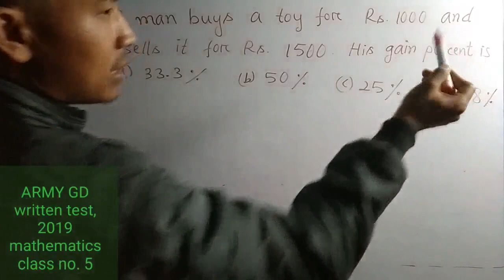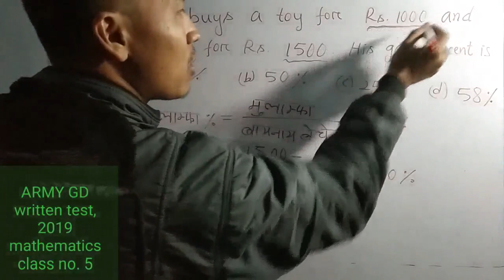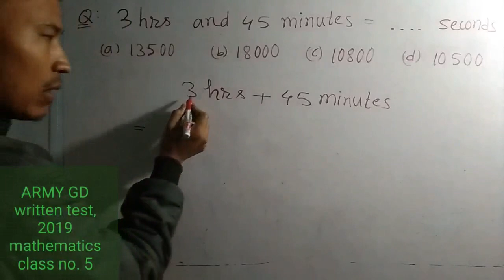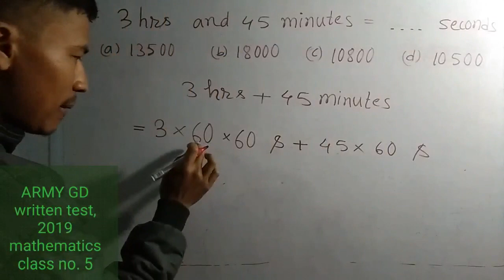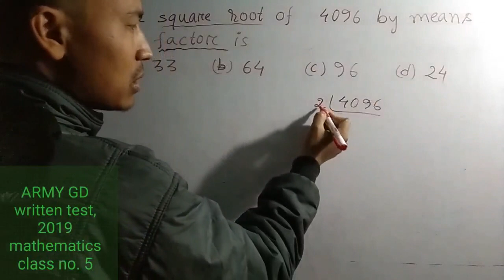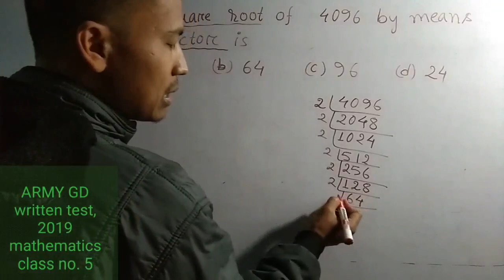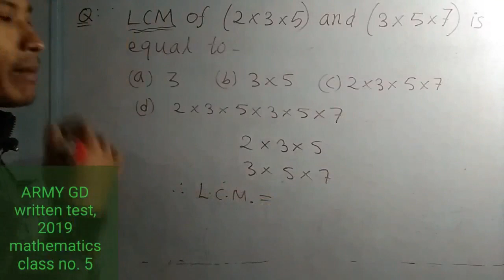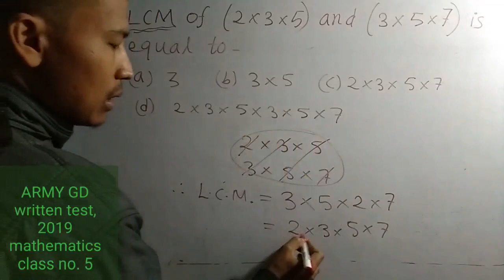Army GD written test, 2019 || mathematics || class no. 5